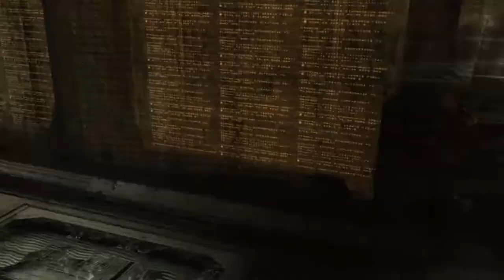ЗАПУСК КОРАБЛЯ И ВСТРЕЧА С МОНСТРОМ - НОСОРОГОМ.. ► ПРОХОЖДЕНИЕ DEAD SPACE 1 [#6]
Хелоу! Очень криповая игра , но жутко интересная. В этой серии будет много чего интересного)